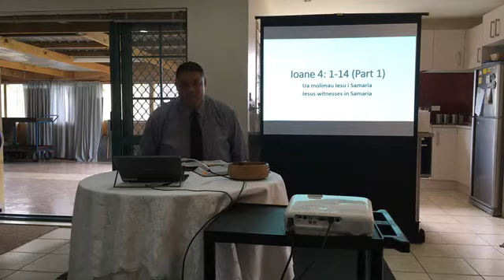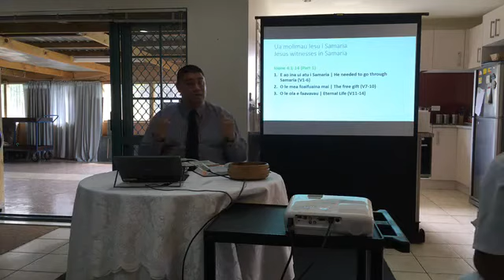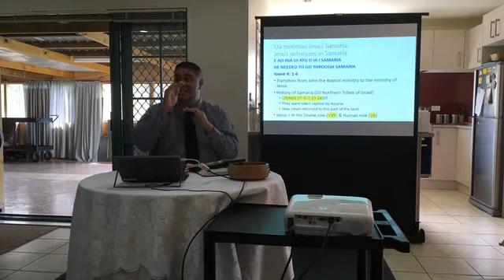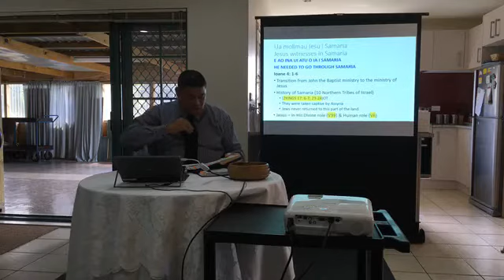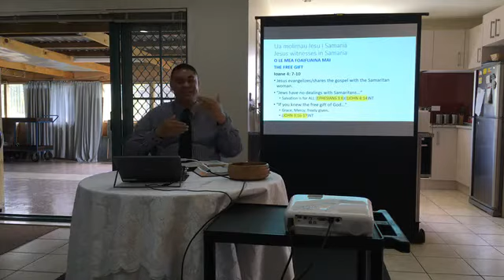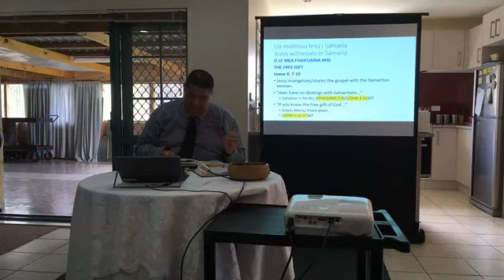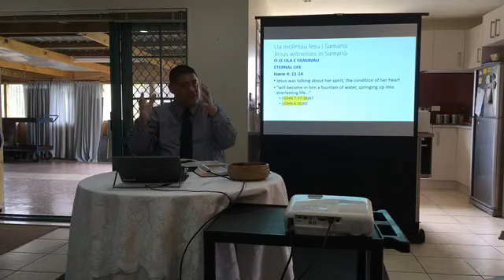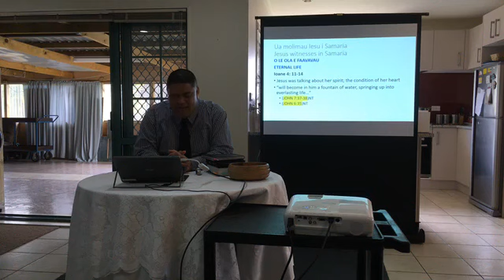Fred Luatua John 4v1-14 Jesus ministry in Samaria (Part 1)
Ioane 4v 1-14 Ua molimau Iesu i Samaria (Vaega 1)
Bilingual Samoan/English